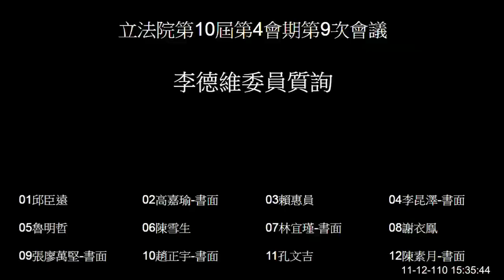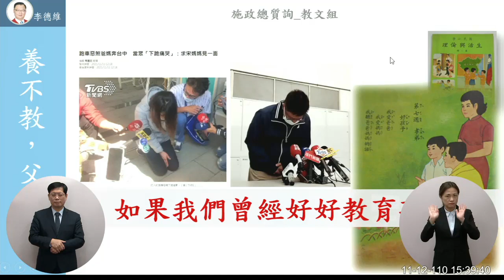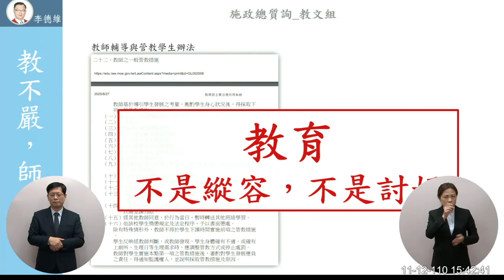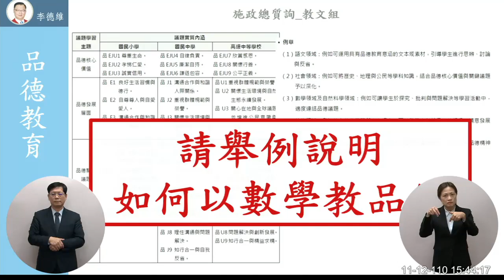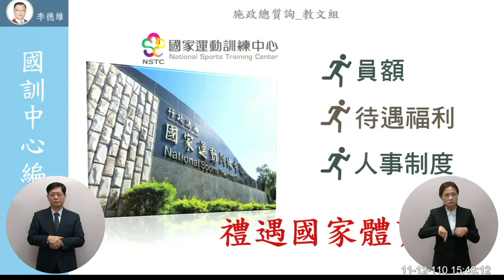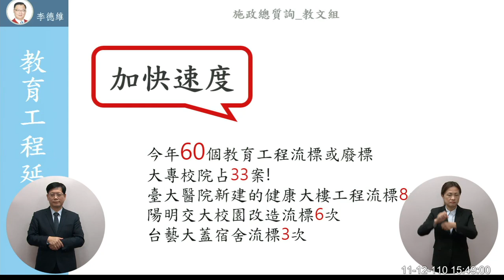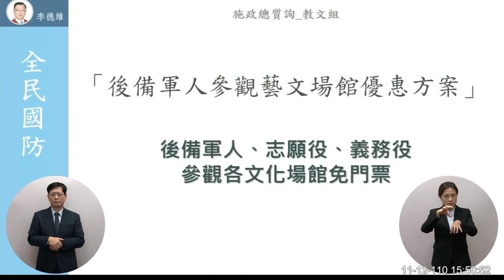【立委 李德維提「瑪莎拉蒂事件 台中治安」之問題檢討！】請強力分享 讓更多人看到～｜國會調查兵團 cic.tw